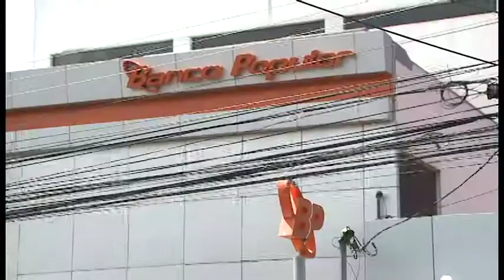Fiscalía General recopiló información sobre supuesto préstamo irregular a Juan Carlos Bolaños